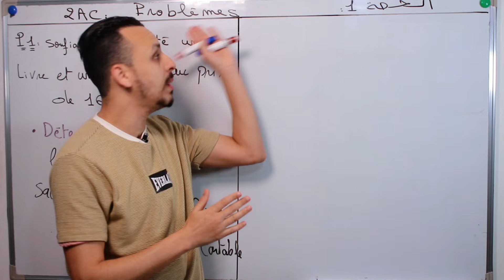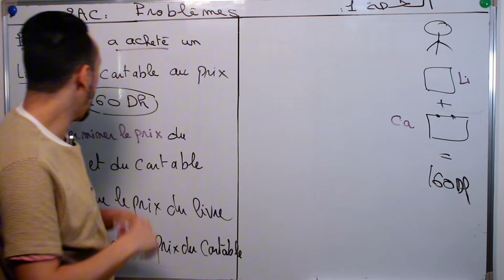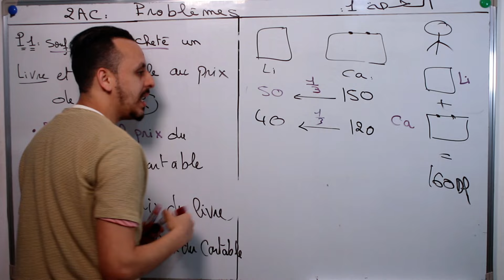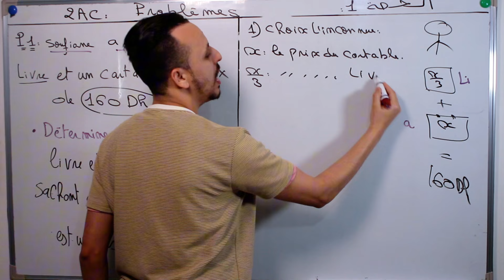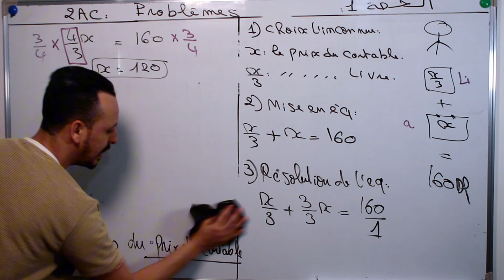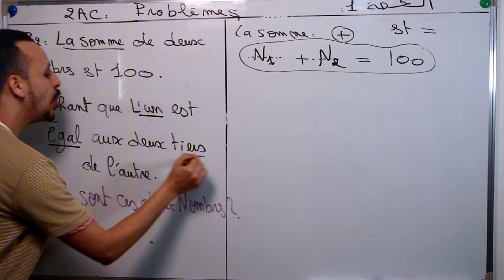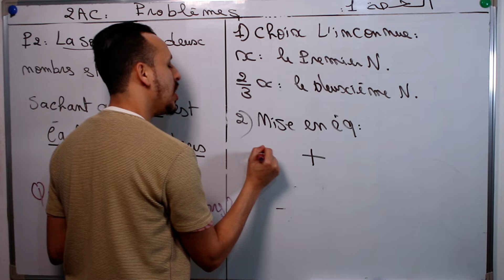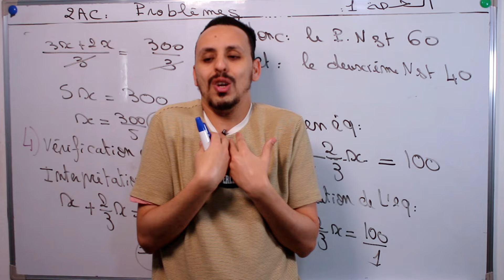2Ac : الحصة 1 / Problèmes / المسائل / شرح الدرس مع التمارين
خطوة واحدة للتسجيل في عرض Ostadi ma3i:

تابع قناتنا على واتساب، حيث نضع كل 24 ساعة شرحًا مفصلًا لعروضنا مع الثمن وطريقة التسجيل.

ملاحظة : "هذا الفيديو كان جزءًا من عرض بسم الله، والذي اندمج الآن تحت اسم Ostadi Ma3i كجزء من هويتنا."